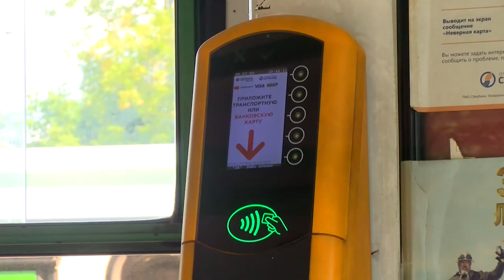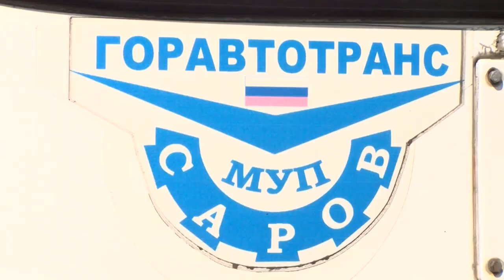Электронные проездные билеты для студентов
С 1 сентября вводятся новые проездные билеты для студентов. Документ действителен для всех видов
внутригородского сообщения на всей территории Нижегородской области. В Сарове им можно воспользоваться на автобусах «Горавтотранса». Как оформить проездной и как рассчитать его стоимость, расскажем в следующем репортаже.